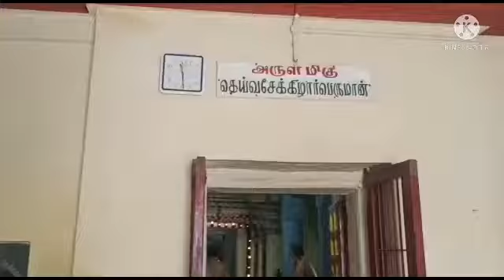பெரியபுராணம் இயற்றிய அருள்மிகு சேக்கிழார் பெருமான் இல்லம் குருபூஜை குன்றத்தூா் காஞ்சிபுரம்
# பெரியபுராணம் இயற்றிய அருள்மிகு தெய்வப்புலவா் சேக்கிழார் பெருமான் அவதரித்த இல்லம் தற்போது திருக்கோயிலாக அமைந்துள்ள இடத்தில் இன்று(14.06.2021) நடைபெற்ற குருபூஜை விழா இடம்: குன்றத்தூா் காஞ்சிபுரம் மாவட்டம்.